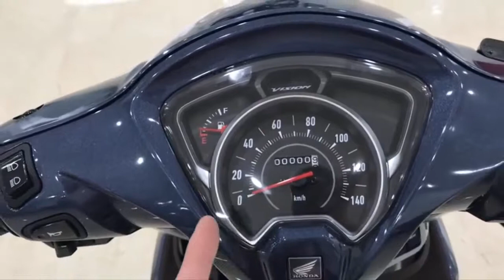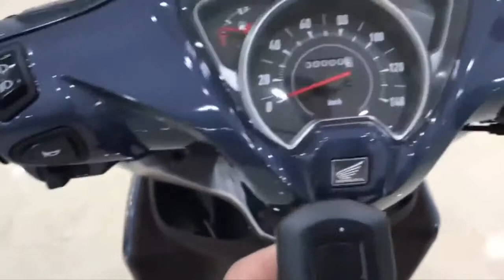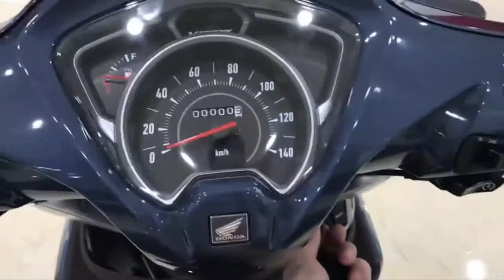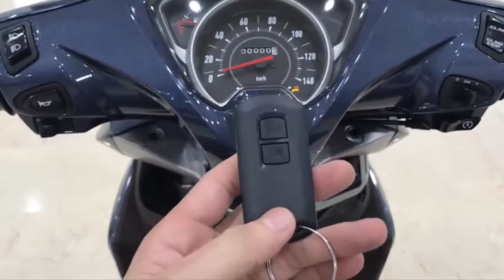Giá xe máy | Honda vision 2019 màu xanh lam.cập nhật giá và cách khắc phục mất tiếng còi báo